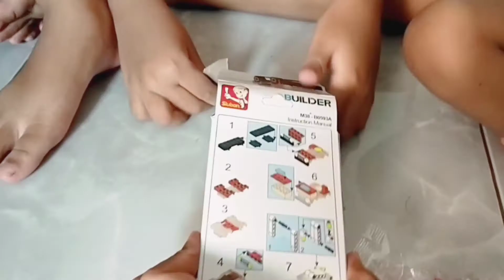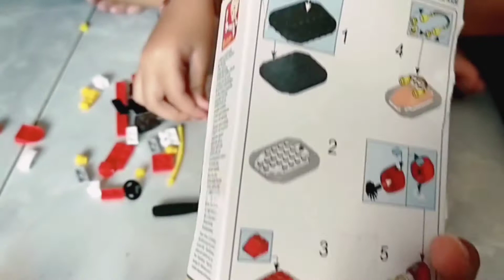Rakit Lego Helikopter Pemadam Kebakaran Bersama Turah dan Tujung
Teman-teman, kita main merakit lego yuk. Siapa yang suka merakit lego ? Permainan ini bisa mengasah otak dan seru lho. Yuk ikutin Turah dan Tujung dalam merakit lego kali ini.